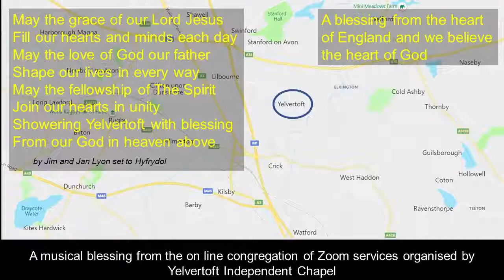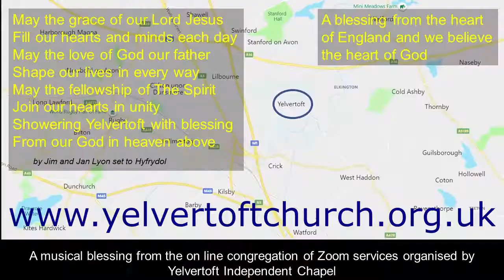Yelvertoft Blessing April 2021 Version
Set to the tune Hyfrydol with SATB arrangement

Soprano:  Jacqui Gridley and Jan Lyon
Alto:          Nimishi Ilango and Aileen Mackintosh
Tenor:       Jonny Lyon and Andy Wenham
Bass:         Jim Lyon and Alan Chantler
Piano:        Jonny Lyon